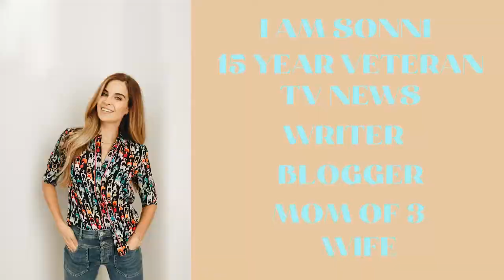Breathe Your Way to a More Powerful & Calm Life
Girl, just breathe! You've been told to do this when stressed out or feeling anxious and yet, it never seems to work. That's because there's a little more to it.

Stevie Wright, a breathwork facilitator, is joining the show live to teach us how to breathe our way into feeling better in minutes!

Breathwork is a tool everyone can use to move stagnant energy and shift your mindset. Stevie will demonstrate a 3 minute breathing exercise to shift ourselves out of stress and into the present.

Tune in LIVE Wednesday 10am ET / 7am PST